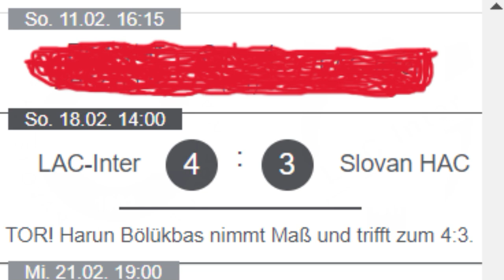Wenn ihr das KOMPLET MATCH nicht verpassen wollt dann abonniert und drückt auf dieGlocke BISBALD